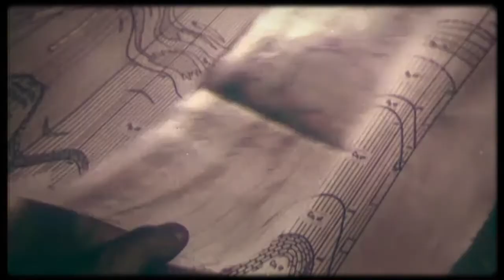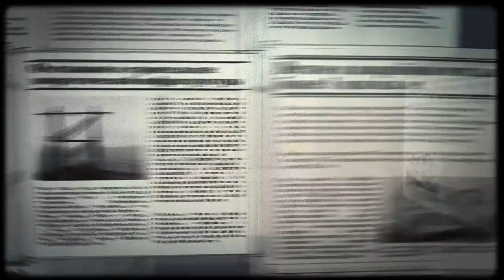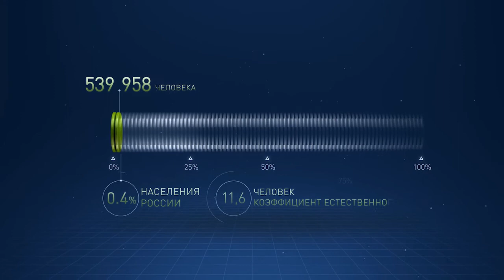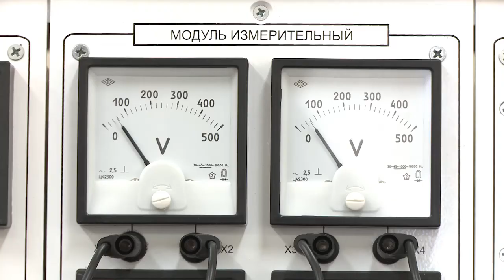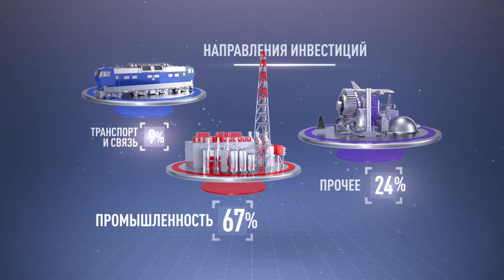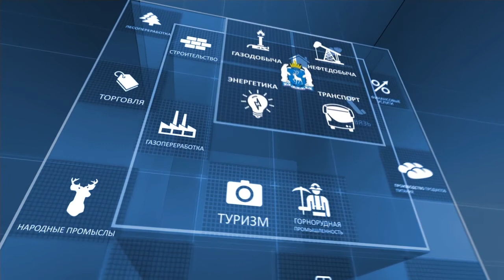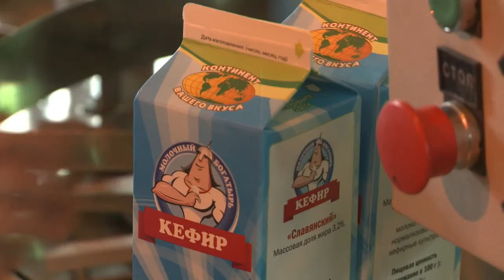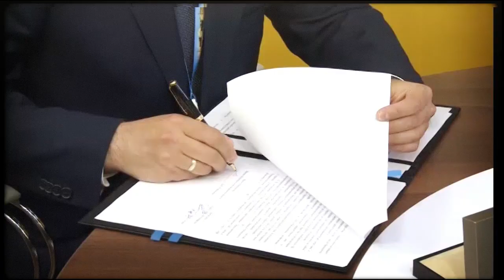ПУТЬ В АРКТИКУ || ЯМАЛ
В 2015 году главный газовый край Русской Арктики праздновал свой день рождения — 85 лет. В одном из высоких кабинетов было принято решение заглянуть в прошлое и настоящее этого региона. И вот 10 декабря на экраны вышел фильм об истории Ямала и социально-экономической политике, которую проводит правительство Ямало-Ненецкого автономного округа сегодня.